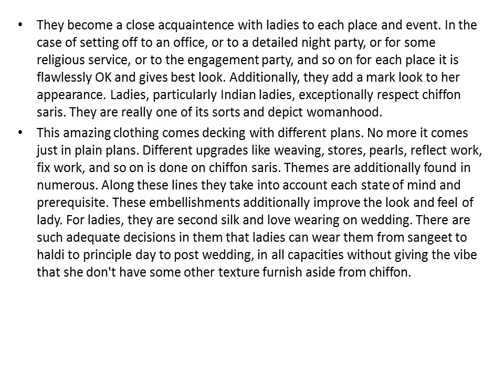Chiffon Sarees Are Majestic and Feminine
Buying sarees is very easy now. All type of are can see one click at online shopping store. Buy Chiffon Sarees Online from Designers Across India. Click to know more